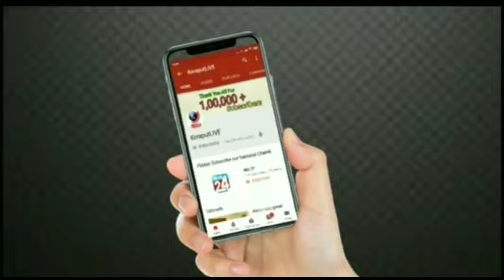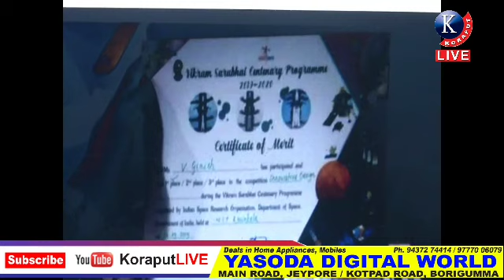Project of young scientist from Jeypore Girish appreciated by ISRO